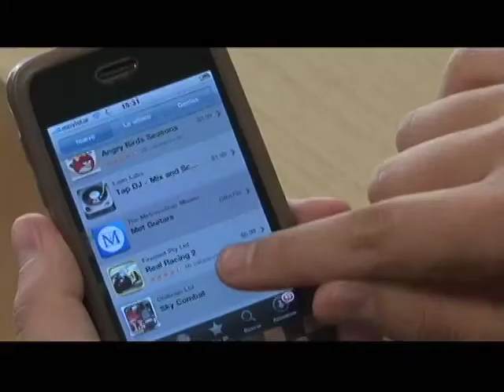Rendicion de cuentas - Subasta 4G